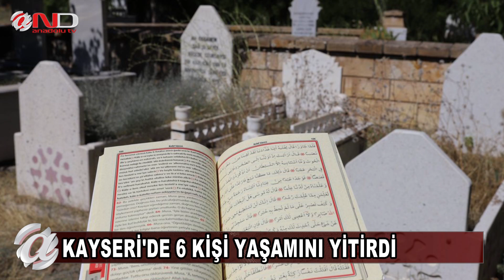ONLAR GİTTİ İSİMLERİ KALDI